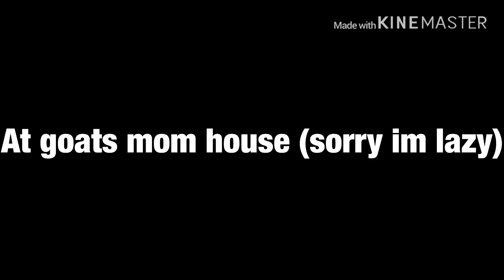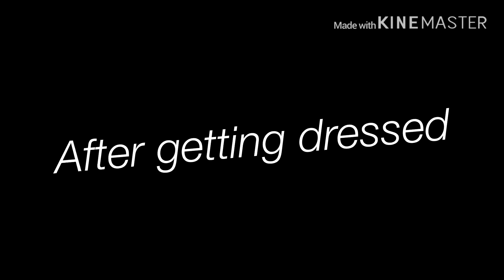Aftons meet Undertale ||part 1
Should i make part 2? And sorry btw if it was bad i was in a rush to get this out :c

i hope u enjoyed and ty for 100 + subs it means alot to me ^^